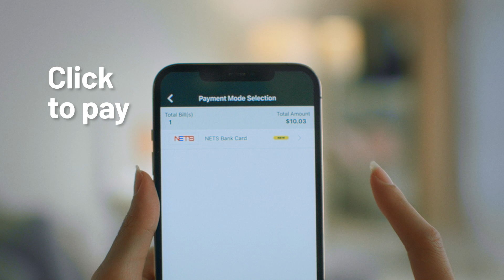NETS Click to Pay